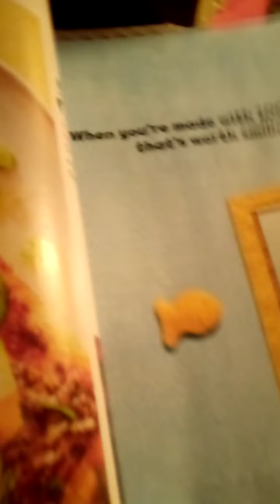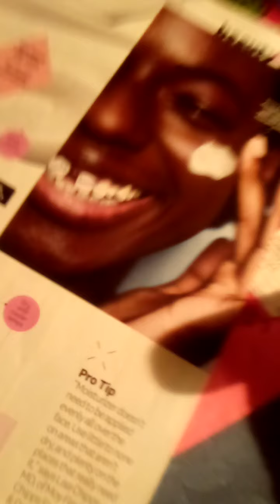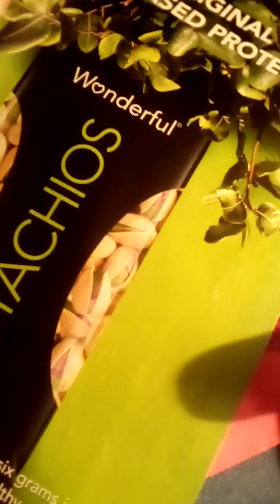April 17, 2021